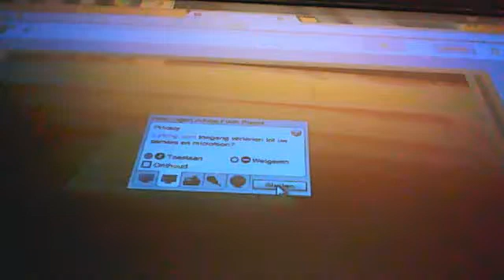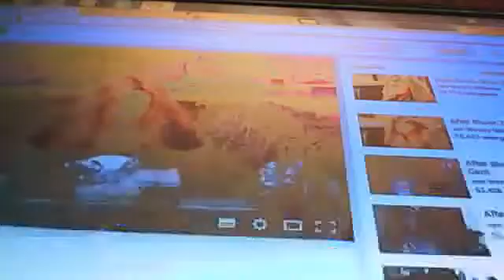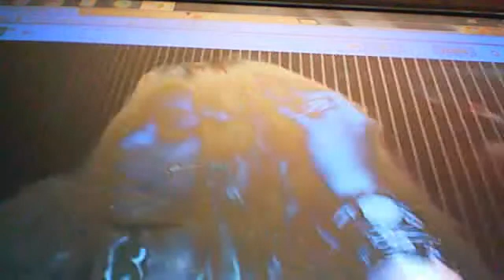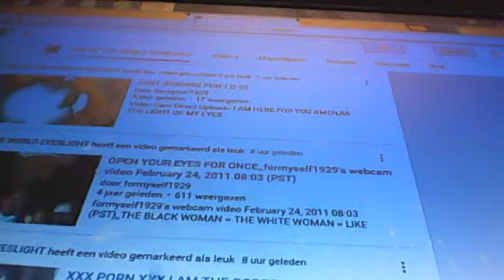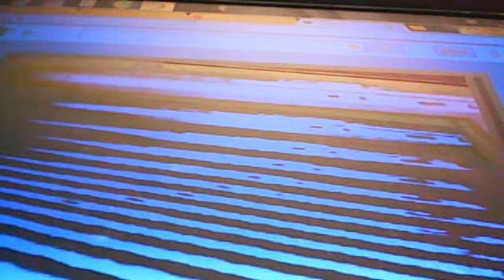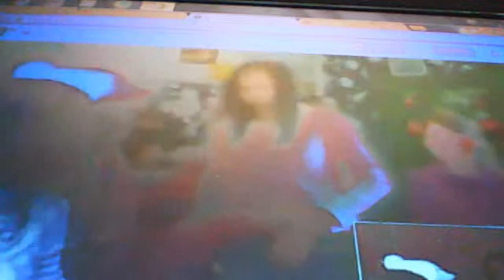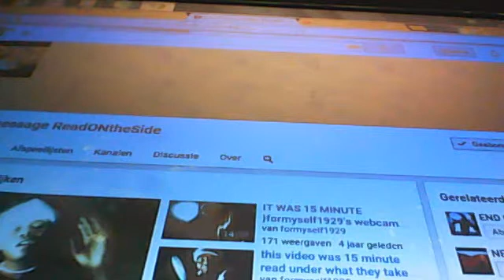LOST ..Webcamvideo van 4 september 2015 08:49 (UTC)